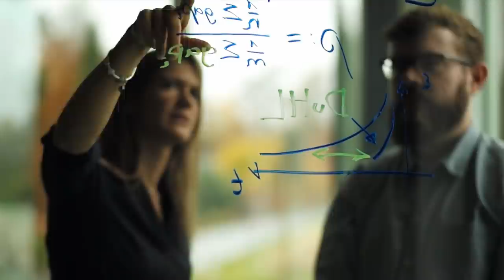IBM Scientists Develop Algorithm to Accelerate Machine Learning Training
IBM and EPFL scientists have developed a scheme for workloads where big data sets need to be trained quickly. In their paper they report on how their scheme learned to distinguish the difference between cats and dogs using a 30 Gigabyte training dataset in less than a 1 minute using a single GPU – a 10x speedup over existing methods for limited memory training. The results, which efficiently utilize the full potential of the GPU, are being presented at the Conference on Neural Information Processing Systems (NIPS) in Long Beach, California.

Efficient Use of Limited-Memory Accelerators for Linear Learning on Heterogeneous Systems, Celestine Dünner, Thomas Parnell, Martin Jaggi,